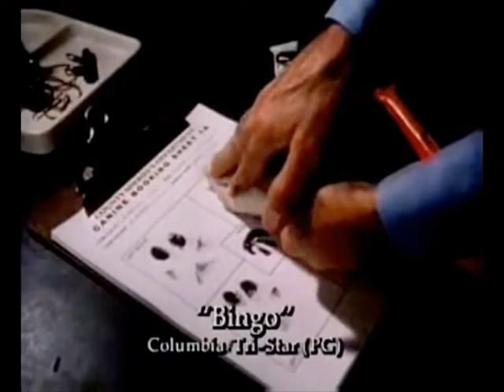Bingo (1991) bande annonce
Résumé : Bingo est le chien bâtard le plus intelligent de la planète, mais... il a une peur bleue des flammes. Il faut dire qu'il a gardé en mémoire l'incendie du magasin où, tout bébé, il a failli périr... Les parents de Chuckie sont des fanas de base-ball, et le petit garçon souffre du peu d'attention que ces derniers lui accordent. Le chien et l'enfant sont donc faits pour se rencontrer... C'est chose faite lorsque Bingo sauve Chuckie d'une noyade certaine. Particulièrement reconnaissant, l'enfant décide de ramener le petit animal à la maison. Mais son père déteste véritablement les chiens, et Chuckie doit donc ruser pour camoufler au mieux Bingo

Titre Original :  Bingo
Film - Comédie - Etats-Unis - 90 minutes
Réalisé par Matthew Robbins
Avec David Rasche, Cindy Williams, Robert J. Steinmiller Jr, Joe Guzaldo, Kurt Fuller, David French, Glenn Shadix, Janet Wright, Wayne Robson, Suzie Plakson
Credits : Jim Strain, John McPherson, C.J. Appel, Maryann Brandon, Annmarie Corbett, Mark S. Freeborn, Larry S. Wells, William H. Orr, Richard Gibbs, Ian C. Ballard, David Willson, Warren Carr, Thomas Baer, Tristar Pictures, Lynne Carrow, Julia Done